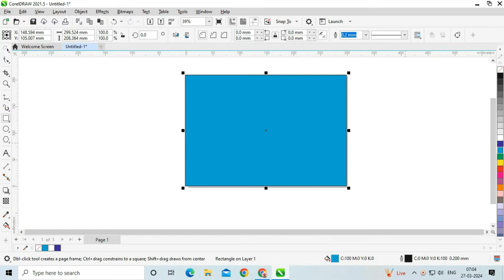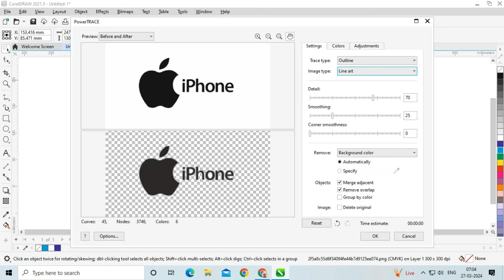Corel Draw 2021 | Remove Background In Corel Draw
Hello Friends
Today Our Topic Is:-

DIGITAL SERVICE SOLUTION  PROVIDE TO MANY TYPES OF VIDEOS RELATED TO EDUCATION AND TECHNOLOGY  WE HOPE WE PROVIDE TO YOU BEST VIDEOS FROM OUR SIDE
इस चैनल के माध्यम से हम आपको ढेर सारी वीडियो उपलब्ध करवाएंगे ताकि आप को  हमारा चैनल अच्छा लगे और आप कुछ सीख सके
SHARE LIKE AND PRESS BELL ICON FOR NEW NOTIFICATION

MS-OFFICE, TALLY, PHOTOSHOP, CORELDRAW, IN DESIGN, ILLUSTRATOR, PHOTOGRAPHY, ELECTRONICS, ETC.